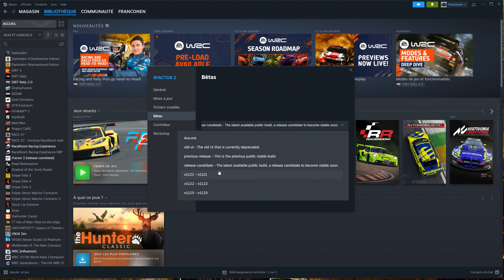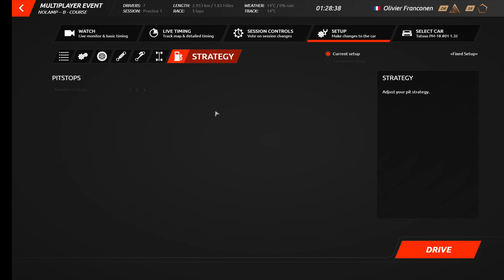rFactor 2 #239# Découverte # Multijoueur compétitif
Le mode multijoueur compétitif tant attendu est enfin là et je vous propose de le découvrir dans cette vidéo.

Partagez , commentez .